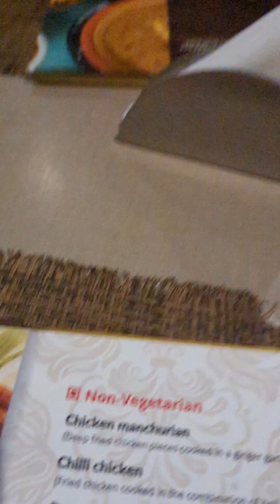மழை காட்டில் குகைக்குள் ஒரு உணவகம் "WATER FALL RESTAURANT" | Romantic Private Dine🕯️ | Vadapalani